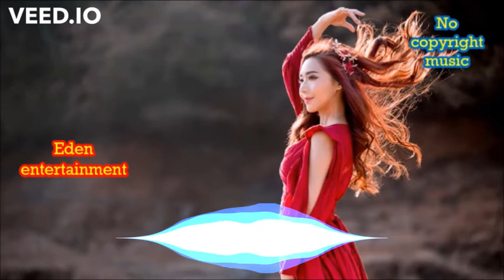Samlight, Marco Tamimi - I Wanna Be Ok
Eden entertainment channel, free copyright music for content creators.

Eden entertainment channel promote music that's free to download and use on YouTube videos.